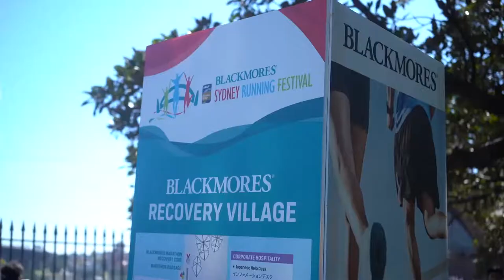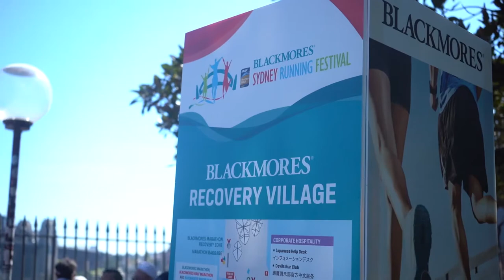Sydney Running Festival 2019